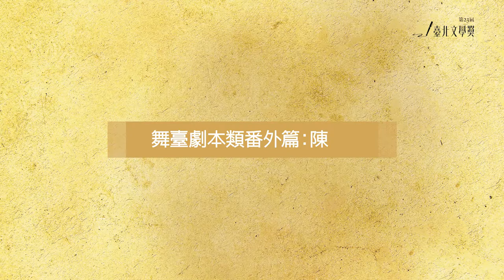第23屆臺北文學獎線上影音計畫｜【特別花絮】舞臺劇本組番外篇：陳弘洋✖劉紹基